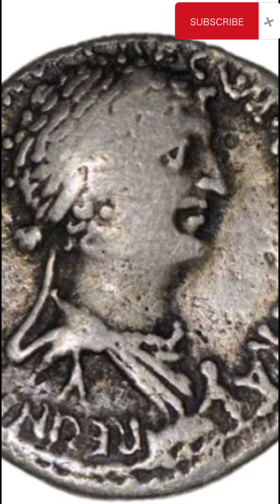How did Cleopatra's Tomb vanish?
skyrim bear
suami fatin afeeta yang pertama
the sound of ancient languages
tikal
toyota vios xe
triggered insaan phasmophobia
untouchable
vanish
wim hof
ww2 hungary
yellowstone interview
zia dantes
nutorovia
クレオパトラ
백두산 폭발

meghan markle oprah interview
mienteme
navy blue
ncaaf live
padre pio healing prayer
pero atik ra morissette
piramit
prophet sadhu sundar selvarai
pyramid
pyramid mystery
redrawing us state borders
reinstall windows 10
school love
shastriya sangeet
short songs
siddharth sagar comedy

how things actually work
hungry eyes
i see res
immadi pulikeshi kannada full movie
invasion of poland
james gunn
jbizz getting pressured
jim staley
joey diaz
joey diaz stand up
jurassic world arcade
kleopatra
kyiv
liquid nitrogen on hand
marianne bachmeier documentary
mega projects

brienne of tarth
bts jungkook and iu
cleopatra and julius caesar
cleopatra tomb
cleopatra's tomb found
coordination compounds class 12
dodge charger
druski
egypt tomb
gang fights
girl interrupted
grape shot cannon balls
hantu
herb jones
hotel lobby

cleopatra
cleopatra tomb found 2022
iallikattu
5 minute crafts
andrew tates
anne-marie psycho
antarctica or bust hans zimmer
antim vatra shark tank
anubis
argentina
barilan
bigg boss kannada season 9
brienne of tarth